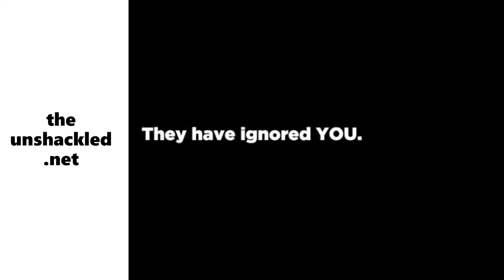Corbyn and May have humiliated Britain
Original Source: The Brexit Party